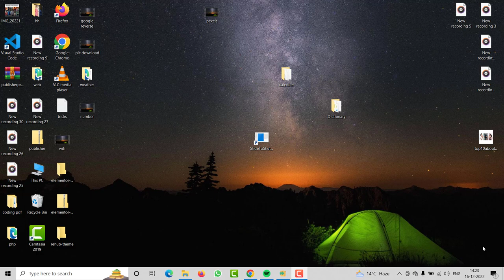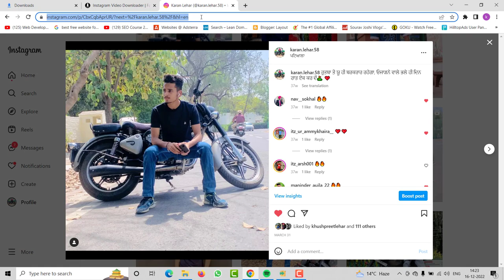How to Download Instagram Photos, Videos and Stories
Computer Pathshala - Here you will learn a Microsoft Excel Tips and Tricks in Hindi, I am going to upload a master tricks of Excel Software in Hindi, If you are a Beginners in Excel and want to become pro in excel then this is perfect platform for your knowledge.
 Channel is All about to provide excellent knowledge to you in Hindi, We need your support to reach this channel on top level.  Excel Tutorial in Hindi

Founder of this Channel : karan lehar ( Computer trainer Experience - 2 Years - Patiala Punjab)